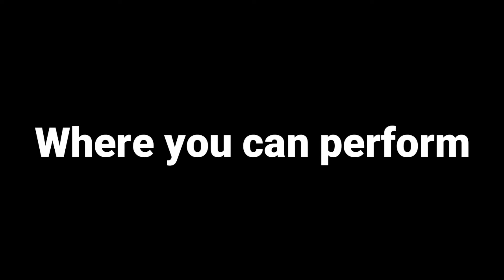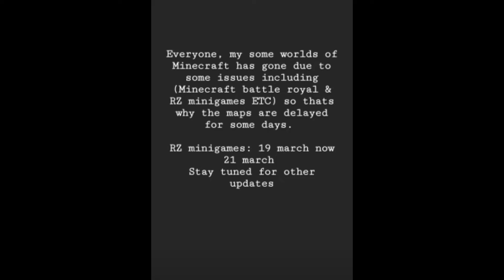Rodhsannouncements ep-5|KT Global school khorda|My home & school in minecraft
So hello Guys!!, so this a announcement video of Minecraft: KT GLOBAL project in which I am gonna make my school + house on it, so see the full video!.

CONTACT KT GLOBAL SCHOOL:-

Address - KT Campus F/ 12, IID Centre, Barunei Temple Rd, Khordha, Odisha 752057

NOTE: I can't Livestream from 12 may because of some issues but I will try from the last weekend of MAY.
INFO
Timetable:-

SUN|WED|SAT -  minecraft videos

Version:-

•Bedrock edition 1.18.12

MORE TUTORIAL

CONNECT

ABOUT

Anurodh Das(Rodh's zone) is a YouTube Gaming creator from Jharkhand, India who make videos related minecraft and many other games!